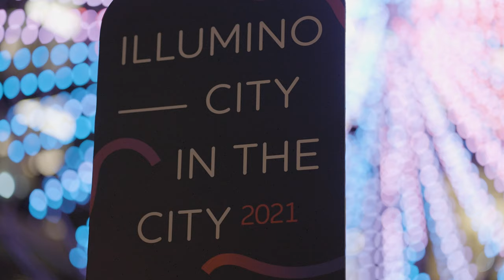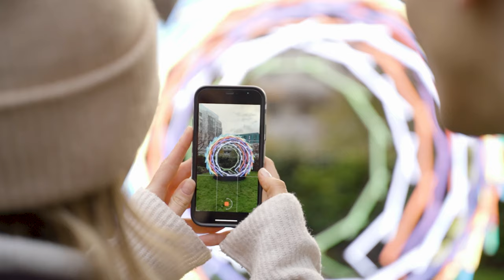Brookfield Properties - Illuminocity overview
Brookfield Properties wanted to capture the art they had installed outside several of their properties around London as part of Illuminocity.